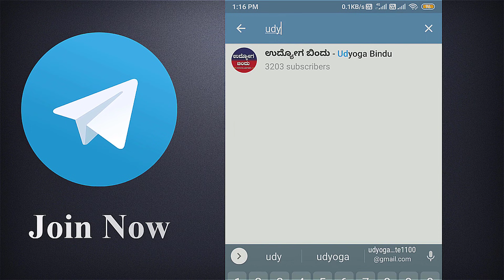2686 ಹುದ್ದೆಗಳ ಬೃಹತ್ ನೇಮಕಾತಿ 2021 / Karnataka Jobs | Udyoga Varte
ವೆಬ್ಸೈಟ್ ಲಿಂಕ್
ಟೆಲಿಗ್ರಾಂ ಗ್ರೂಪ್
ನಮ್ಮ ಫೇಸ್ಬುಕ್ ಗ್ರೂಪ್ ಲಿಂಕ್ :
ನಮ್ಮ ಫೇಸ್ಬುಕ್ ಪೇಜ್ ಲಿಂಕ್ :
RDPR recruitment 2021
Panchayat Raj Department Recruitment 2021